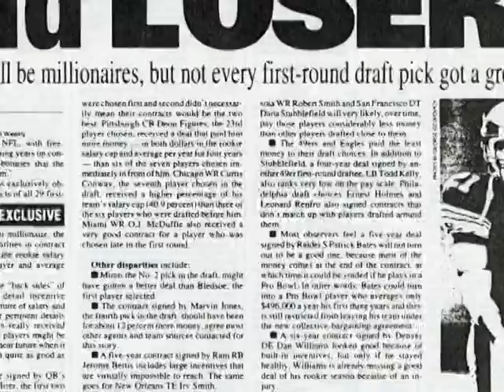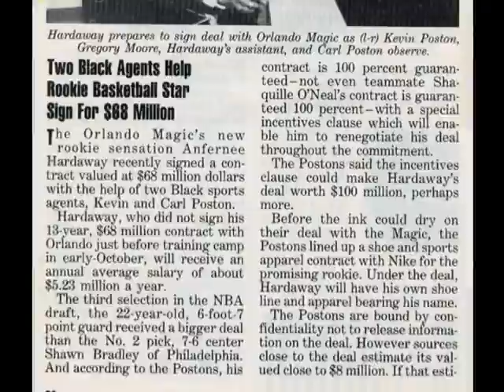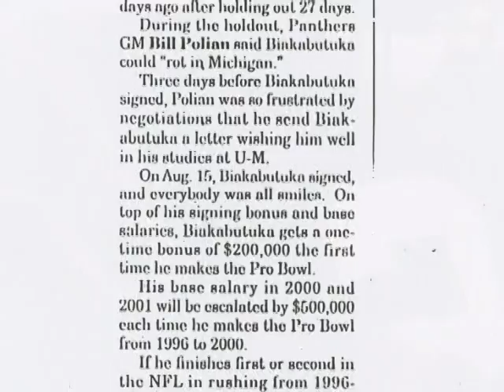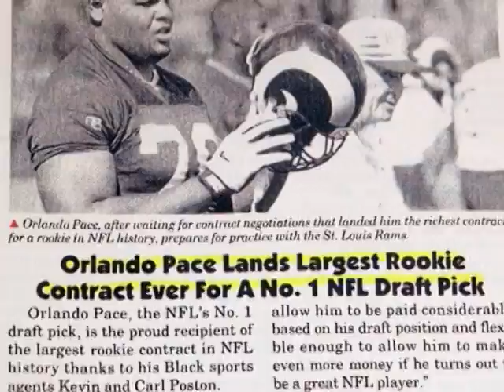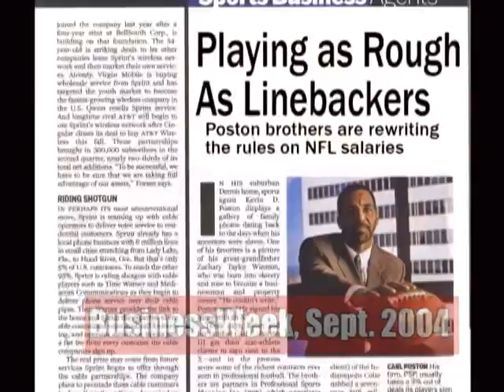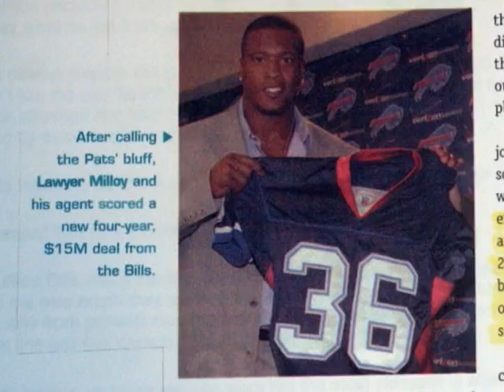PROFESSIONAL SPORTS PLANNING HISTORY